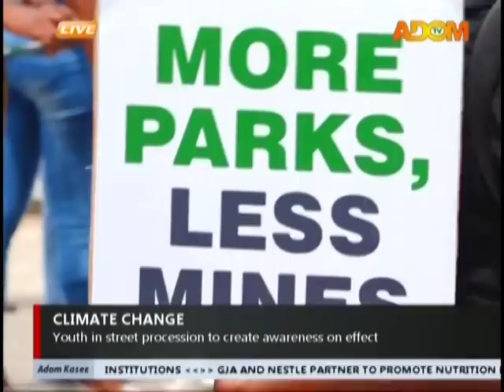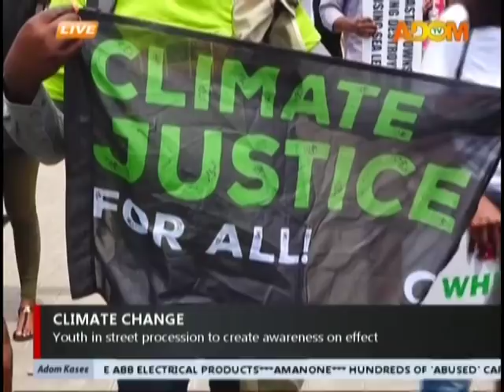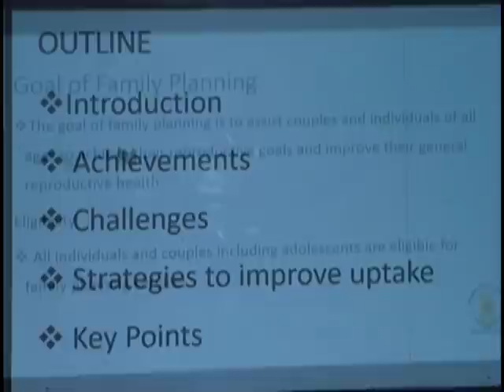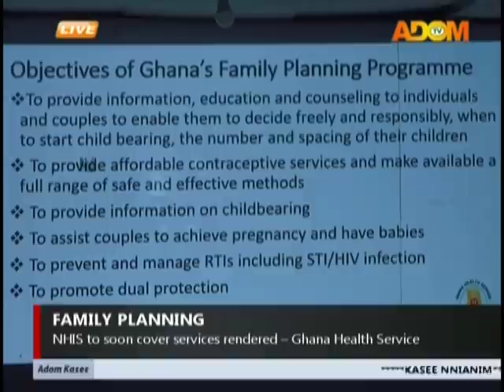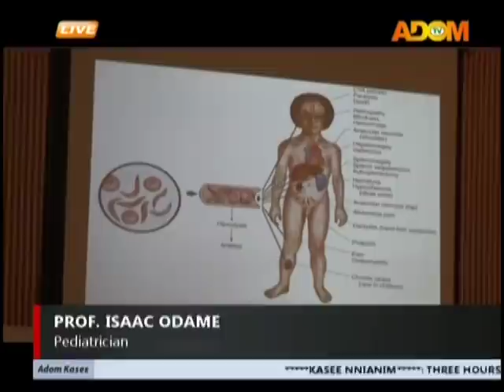Adom TV News 27 9 19